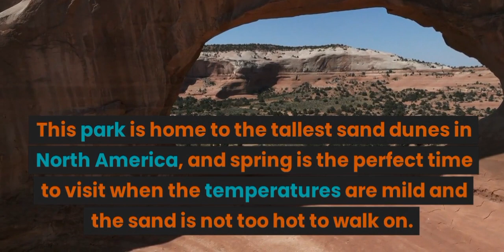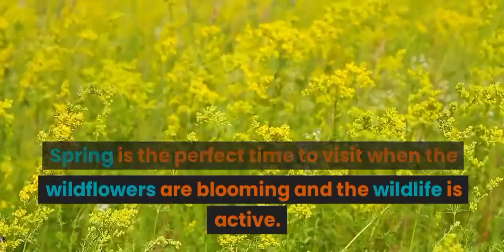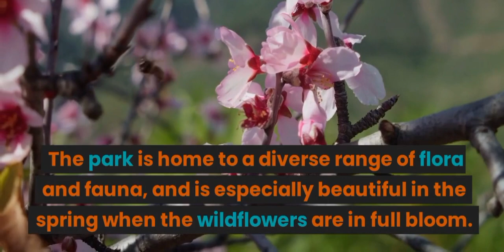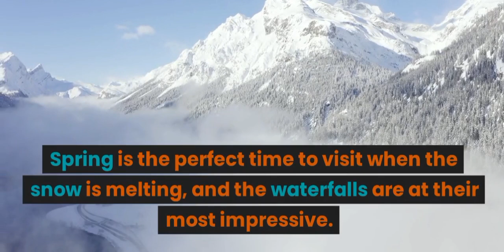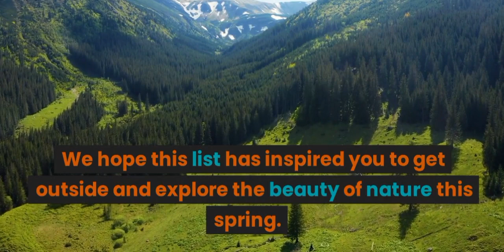Top 10 Spring Vacation Destinations for Nature Lovers in the United States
Today, we're excited to bring you our top picks for the 10 best spring vacation destinations for nature lovers in the United States. Spring is a fantastic time to get outside, enjoy the warmer weather, and witness the beauty of nature in full bloom. So, let's dive into our top 10 countdown!
Starting off our countdown at number 10, we have the Great Sand Dunes National Park in Colorado. This park is home to the tallest sand dunes in North America, and spring is the perfect time to visit when the temperatures are mild and the sand is not too hot to walk on.
Host: Moving on to number 9, we have the Grand Canyon National Park in Arizona. This breathtaking natural wonder is a must-see for any nature lover, and spring is the perfect time to visit when the temperatures are mild and the crowds are smaller.
 Our next destination at number 8 is Acadia National Park in Maine, famous for its rugged coastline and beautiful forests. Spring is a great time to explore the park's trails and witness the beauty of the blooming flowers.
Moving on to number 7, we have the Olympic National Park in Washington state, home to stunning mountains, forests, and beaches. Spring is the perfect time to visit when the wildflowers are blooming and the wildlife is active.
Our sixth destination on the list is the Shenandoah National Park in Virginia, known for its stunning mountains and beautiful waterfalls. Spring is the perfect time to hike the trails and witness the beauty of the wildflowers.
Moving on to number 5, we have the Great Smoky Mountains National Park in Tennessee and North Carolina. The park is home to a diverse range of flora and fauna, and is especially beautiful in the spring when the wildflowers are in full bloom.
Our fourth destination on the list is the Yellowstone National Park in Wyoming, home to stunning geysers, hot springs, and wildlife. Spring is a great time to visit when the crowds are smaller and the wildlife is active.
Moving on to number 3, we have Zion National Park in Utah, famous for its red rock formations and stunning canyons. Spring is the perfect time to hike the trails and witness the beauty of the wildflowers.
Our second destination on the list is the Yosemite National Park in California. This iconic park is home to stunning waterfalls, towering granite cliffs, and an abundance of wildlife. Spring is the perfect time to visit when the snow is melting, and the waterfalls are at their most impressive.
And finally, our top pick for the best spring vacation destination for nature lovers in the United States is the Great Smoky Mountains National Park in Tennessee and North Carolina. This park is a must-see for any nature lover, with stunning views of the mountains, waterfalls, and wildflowers in full bloom during spring.
nd that concludes our top 10 countdown for the best spring vacation destinations for nature lovers in the United States. We hope this list has inspired you to get outside and explore the beauty of nature this spring.